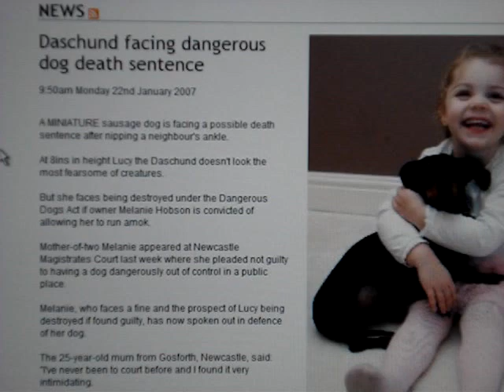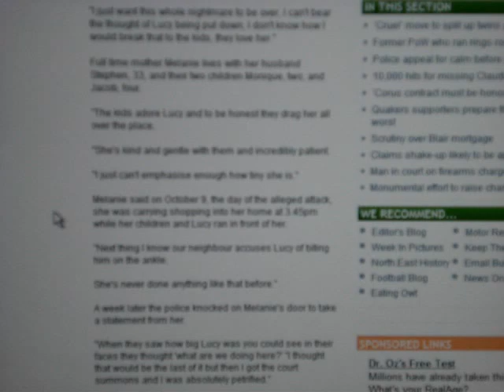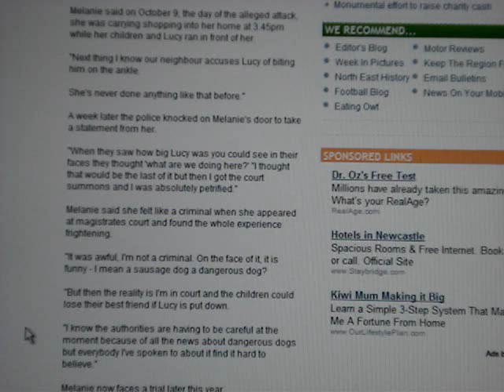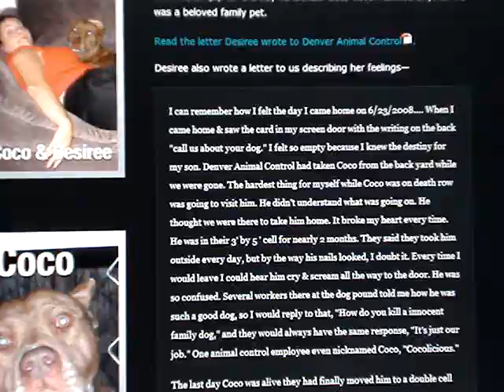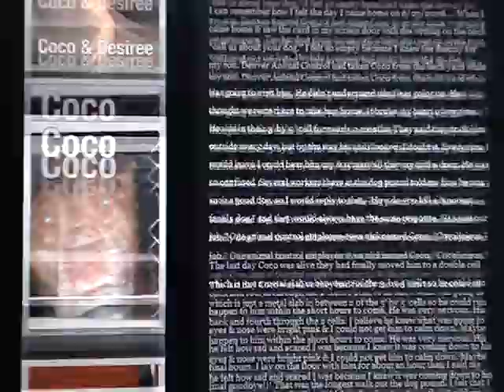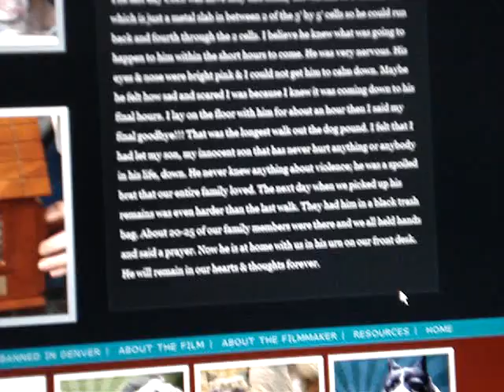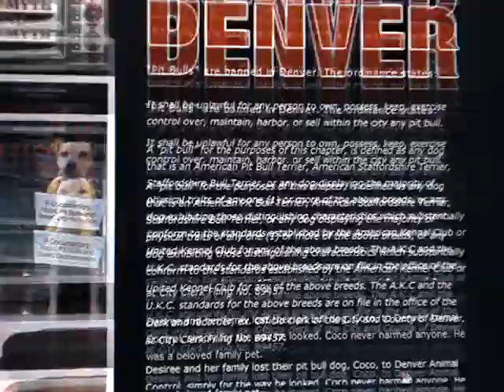Feel bad for Daschund--Feel bad for Pit Bull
Oh no! my poor baby has to be put down! Now you know how it feels to have your family pet...no,no,no. your family MEMBER ripped from your love and killed because of a title!